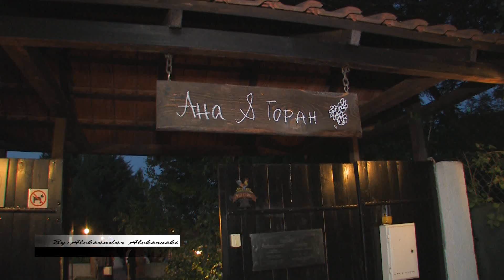Love Story Goran & Ana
Directed by: Aleksandar Aleksovski
steadycam operator, camera and editing: Aleksandar Aleksovski
ass: Nenad Kacaniklikj
Fly cam: Goran Georgievski